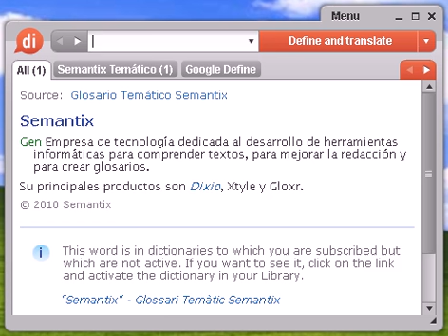Definición de menopáusico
menopáusico, diccionario, definición, significado, español, castellano, dixio, menopáusica, menopáusicas, menopáusicos